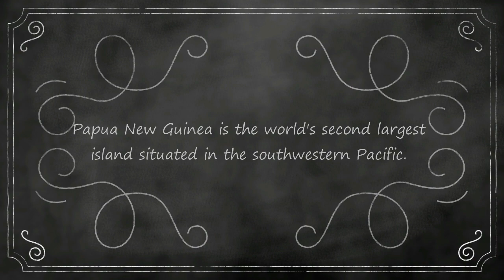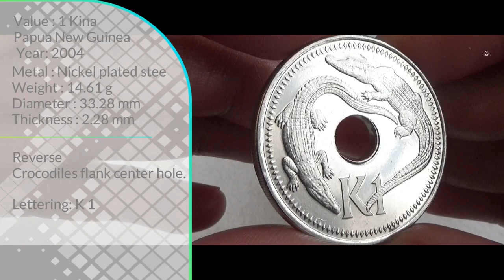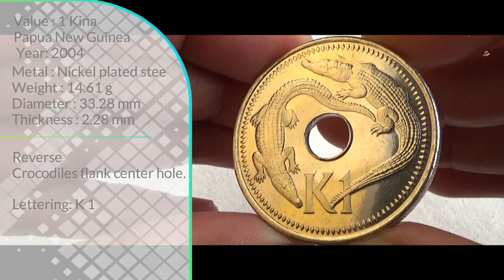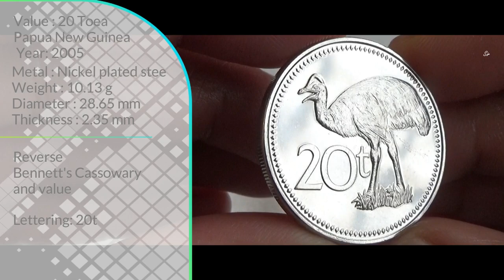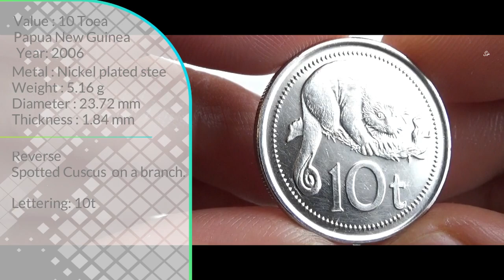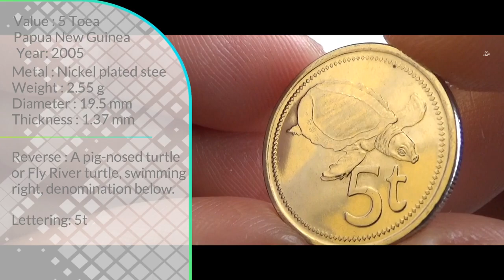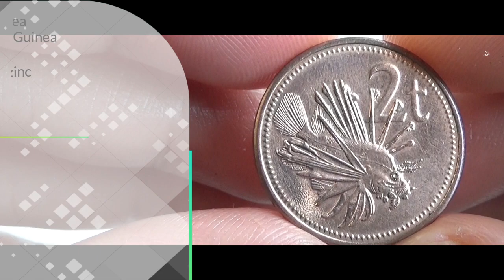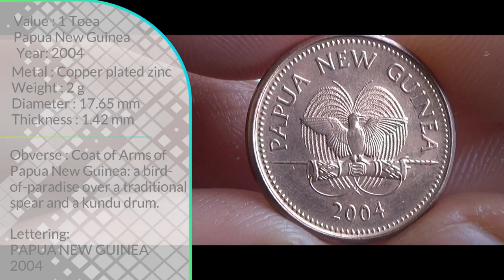Papua New Guinean Kina and Toea Coins (complete set) | Papua new guinea - Country in Oceania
Attribution
Image by JulesR from Pixabay